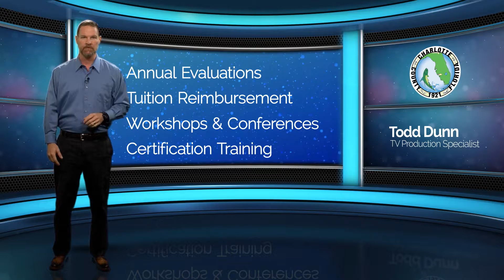HR Employee Growth Opportunities